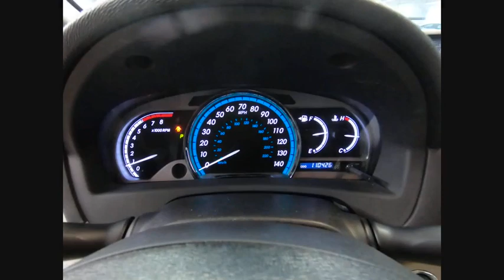2010 Toyota Venza Orland Park IL F19371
2010 Toyota Venza Base

CARFAX One-Owner. Clean CARFAX. Gray 2010 Toyota Venza AWD 6-Speed Automatic Electronic with Overdrive 2.7L I4 SMPI DOHC LOCAL TRADE!, ONE OWNER!, ALL WHEEL DRIVE!, Chrome-Accented Door Handles, Convenience Package, Power Rear Door w/Jam Protection, Smart Key System.brbrRecent Arrival! 28/20 Highway/City MPGbrbrAwards:br  * 2010 KBB.com Best Resale Value AwardsbrbrbrReviews:brbr  * If you're a fan of the Camry but want a more commanding view of the road, the Venza deserves your attention. Perhaps even more importantly, the low step- and load-in heights help to make getting people and stuff in and out of the car a more pleasant - and back-friendly - experience. Source: KBB.com